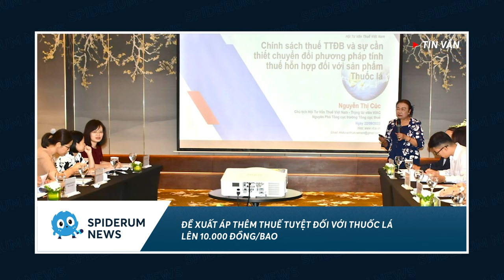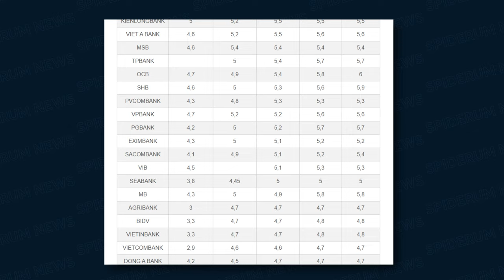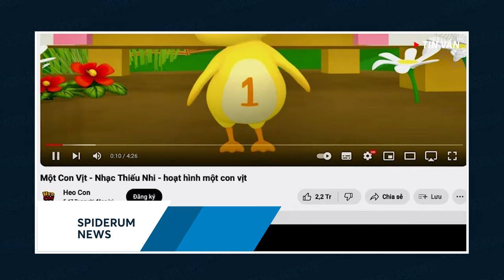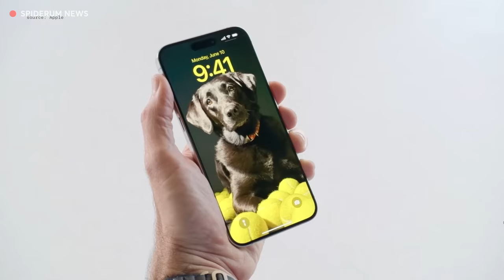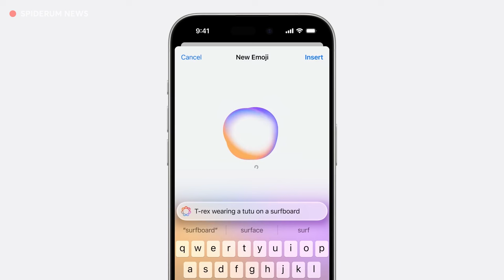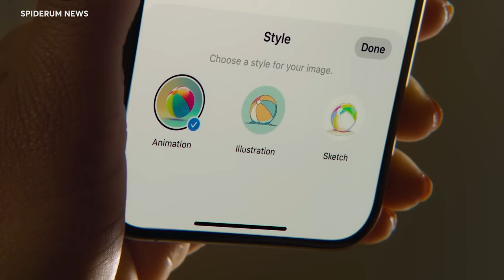SPIDERUM NEWS: EURO 2024 KHỞI ĐẦU HẤP DẪN NHẤT LỊCH SỬ | SỰ LỢI HẠI CỦA APPLE INTELLIGENCE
🧑🏻‍💻 Video editor: Khang
🕵🏻 Hiệu đính: NVHH

Nội dung:
00:00 - Giới thiệu
00:47 - Đề xuất áp thêm thuế tuyệt đối với thuốc lá
01:51 - Tăng lãi suất huy động từ đầu tháng 6/2024
02:36 - Ba tuyến cáp quang biển gặp sự cố
03:14 - Ca khúc nhạc Việt đầu tiên cán mốc 1 tỉ lượt xem
03:50 - Những thông tin chính
04:05 - Hội nghị Nhà phát triển Toàn cầu của Apple
06:34 - Trận mưa lũ lịch sử lớn nhất 30 năm qua tại Hà Giang
08:16 - Euro 2024 khởi đầu hấp dẫn nhất lịch sử
09:24 - Lời kết